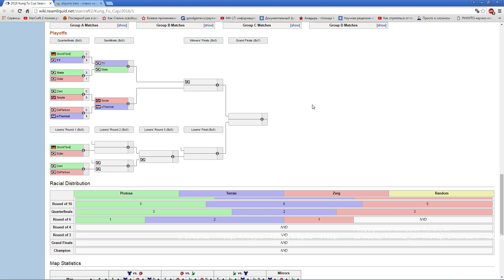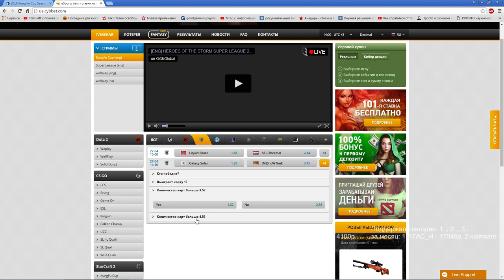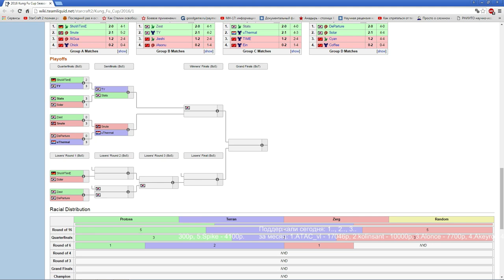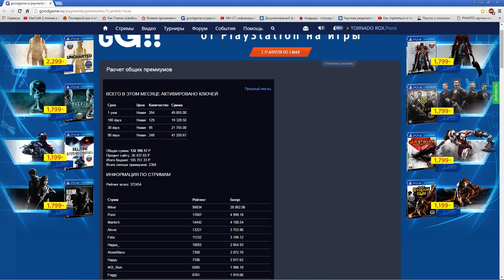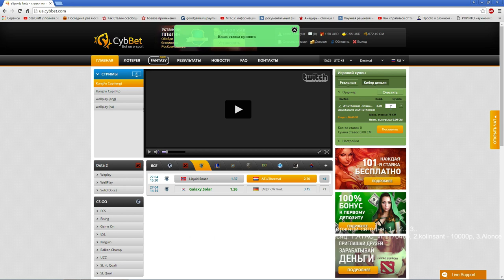Solar vs Showtime, Snute vs Uthermal(Kungfu cup 27.04.2016) Pomi